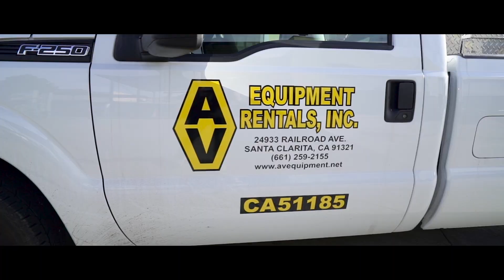AV Equipment Rentals Goes Solar with Green Convergence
SunPower by Green Convergence is a solar panel company located in Santa Clarita, CA.